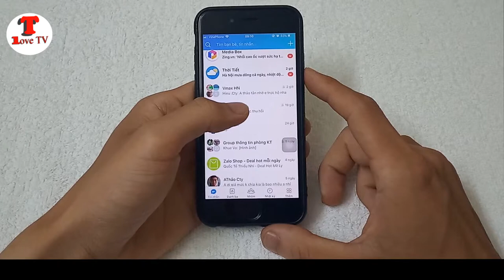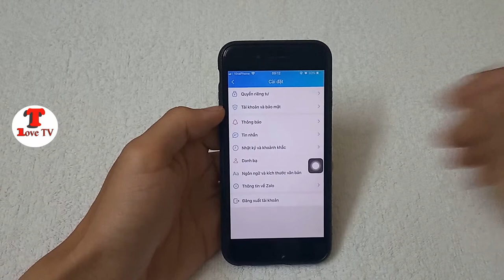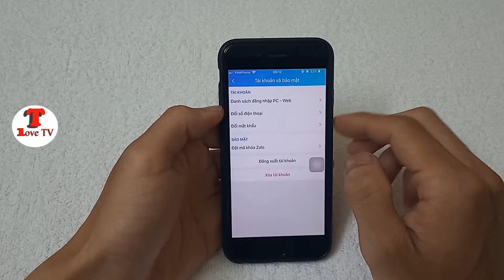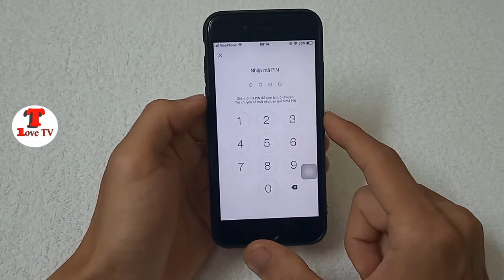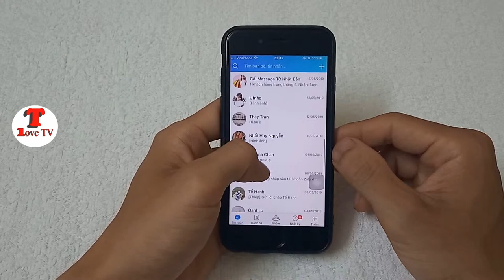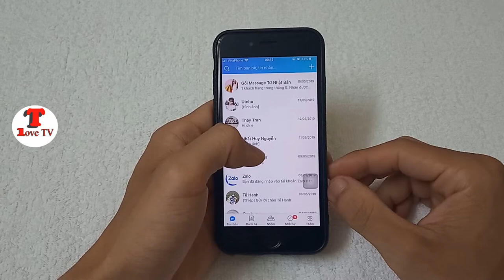Hướng dẫn cách bảo mật Zalo của bạn an toàn hơn khi sử dụng | tân tivi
hôm nay mình sẽ hướng dẫn các bạn cách bảo mật zalo của bạn khi mà người khác dùng máy của bạn, tránh đọc được những thông tin quan trọng
các bạn cùng theo dõi nhé
nếu thấy video hay cho mình 1 like và 1 đăng ký nhé